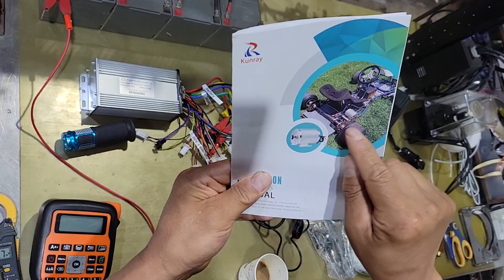DIY 전기 자동차만들기 기본학습/모터컨트롤러외 부품결선/ DIY 고카트와 전기자전거제작의 시작!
[21스테이지아트] 메이커 스튜디오 소개:

안녕하세요, 21스테이지아트입니다! 🎨🔧

다양한 분야에서 무대 세트부터 로봇, 인공지능, 3D 프린터까지 다양한 메이커 프로젝트를 진행하는 스튜디오입니다. 공연 무대, 촬영 세트, 소품, 그리고 인테리어 디자인까지 다채로운 분야에서 창의적인 작업을 펼치고 있습니다.

🛠️ 주요 활동 분야:

무대세트
공연세트
촬영세트
소품 및 조형
기계 및 가구 제작
DIY 프로젝트
목공, 철공, 도료 작업
자동차 및 로봇 제작
인공지능 및 코딩 프로젝트
3D 프린터, CNC, 레이저 조각 등 디지털 제작
🔗 문의 및 협업: